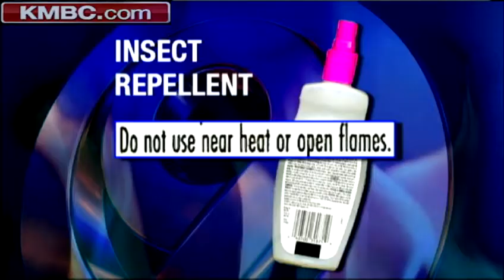Firefighters show the dangers of flammable sunscreen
Overland Park firefighters demonstrate why it's important to avoid open flames when wearing certain types of suncreens.